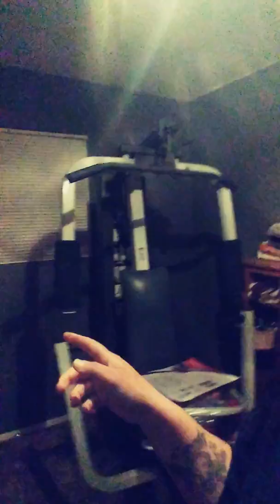My Friday night pt. 2 haha😀😴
This is a 2nd video I just made I know i know I just posted one but this is part 2 lol 😁😴😎